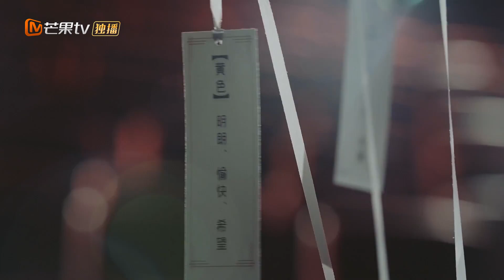易立竞“毒舌”人设崩塌？李承铉直夸“让人舒适”《定义2021》 Definition 2021 EP1丨MangoTV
品鉴哥哥们的滚烫人生！加入MangoTV VIP，《定义2021》8月16日起每周一中午会员专享精彩未播内容👉：

节目简介：《定义2021》是一档聚焦混龄男性艺人的深度访谈节目🎤，通过沉浸式访谈结合真人秀的方式，深度挖掘和探讨舞台之外哥哥们披荆斩棘的态度，运用一次采访者与受访者的自我梳理，呈现一场关于艺品艺德的硬核碰撞💥。